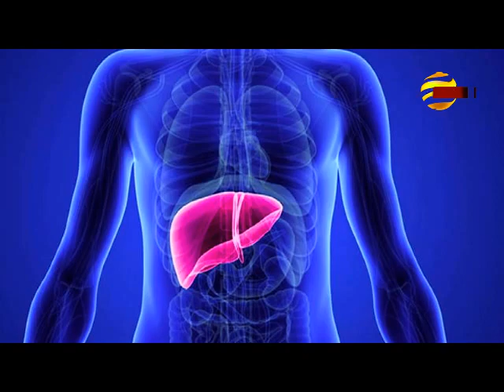ডায়াবেটিস সমস্যা নিয়ে ডা. আলমগীর মতির গুরুত্বপূর্ণ স্বাস্থ্যতত্ত্ব - Diabetes.